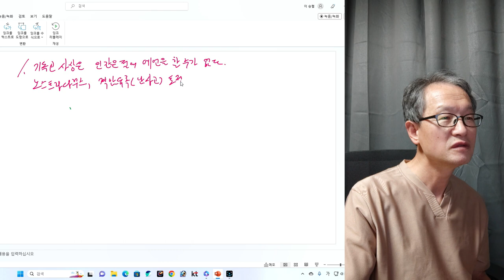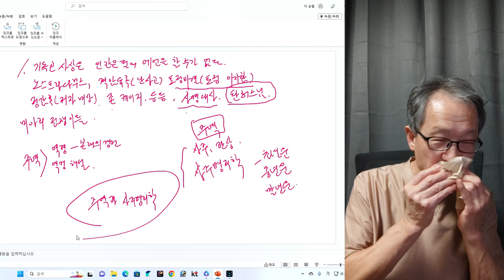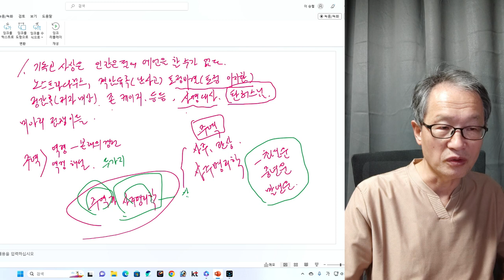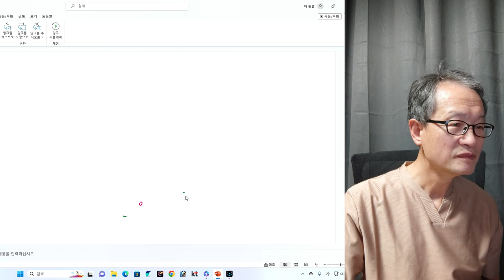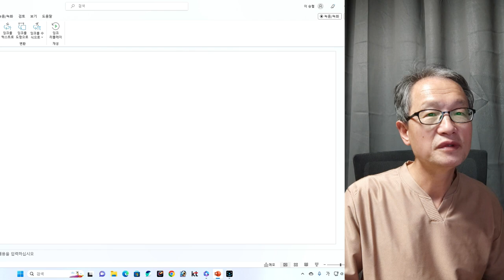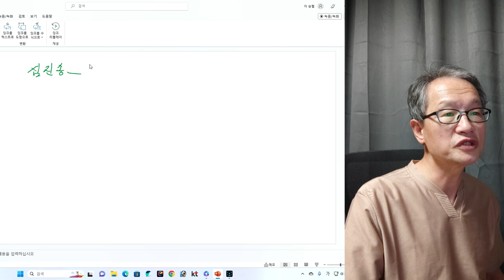미래학자 엘빈 토플러를 말하기 전에